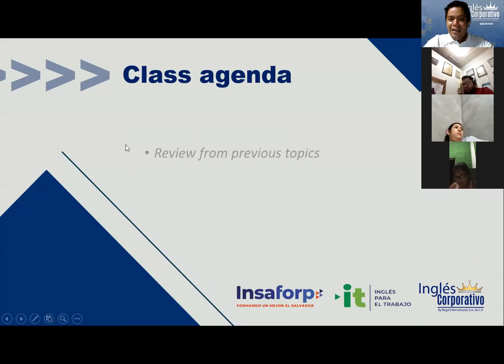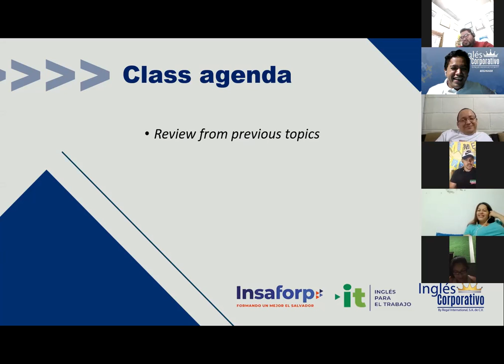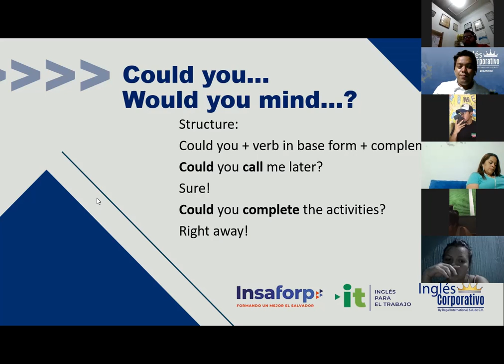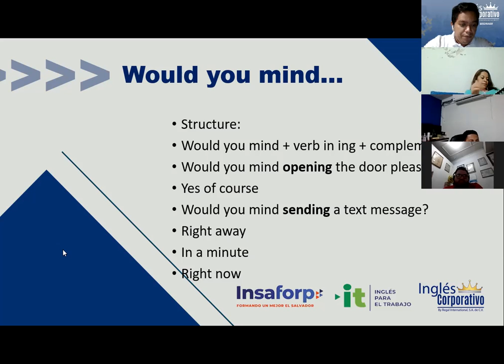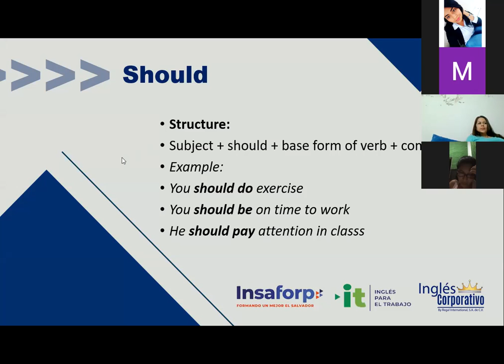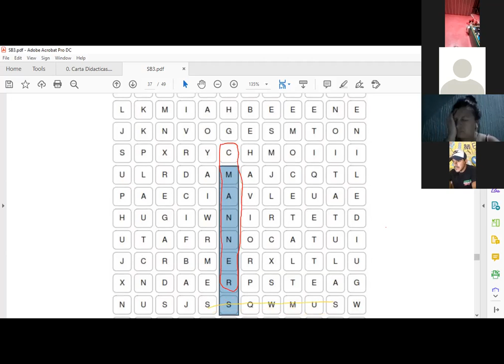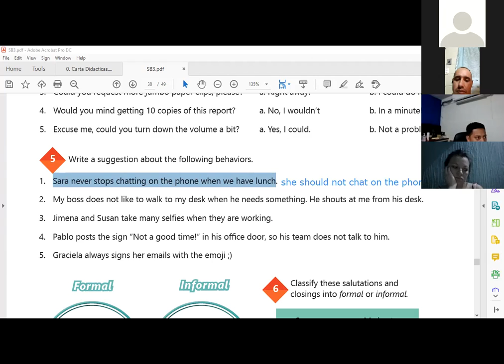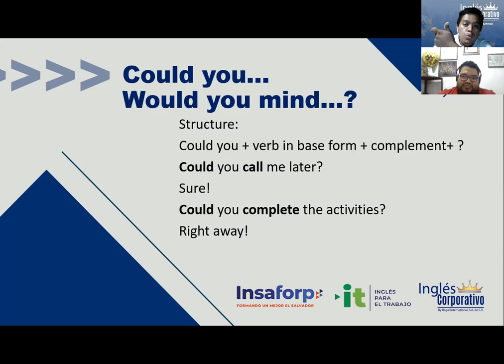Ingles Corporativo- Videoconferencia #15 Vocabulary practice.